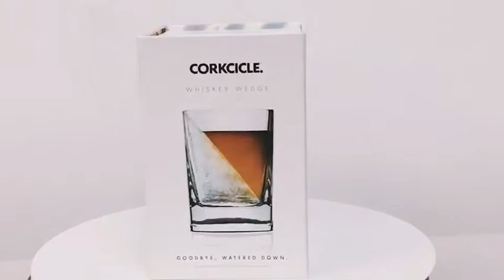Hot Sale Customized Luxury Magnetic Rigid Cardboard Paper Gift Package Box with Lid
Magnetic Gift Box